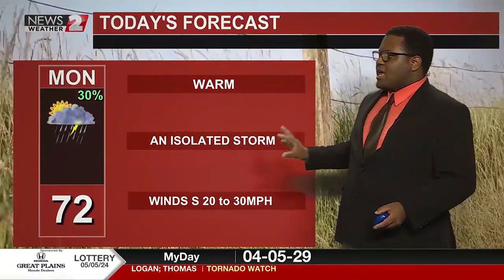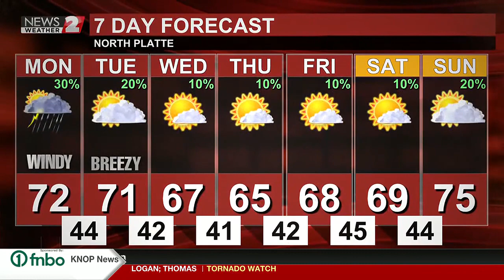MIDDAY WEATHER HIT 5-6-2024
Conditions are favorable for some severe weather throughout the afternoon. Land spouts are also possible.